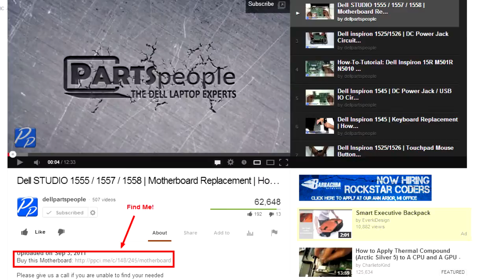Dell Inspiron 15R N5110 Palmrest Touchpad Replacement Video Tutorial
This Dell Inspiron 15R N5110 video repair tutorial was brought to you